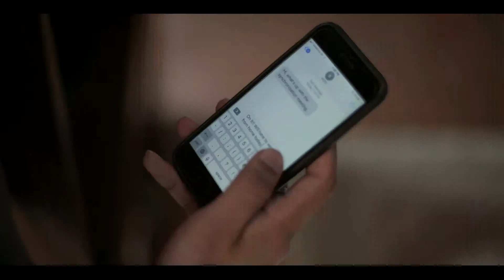Karva Chauth Hero MotoCorp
Director- Dhruv Grover